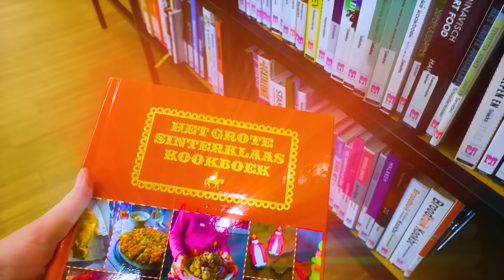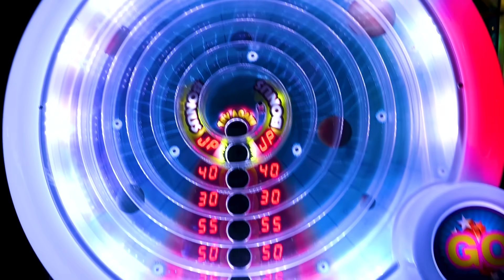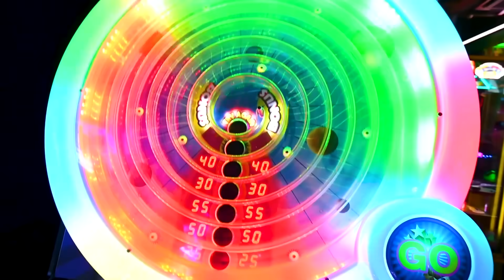Brookhaven vs ECHTE LEVEN! (Roblox)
In Deze Video, Zie jij Dennus zijn aller eerste video in het ECHTE LEVEN dus buiten Brookhaven In Roblox! Dennus en zijn vrienden leven een dag van Brookhaven in het echte leven..

Aangezien er niet wordt gescholden in mijn video's